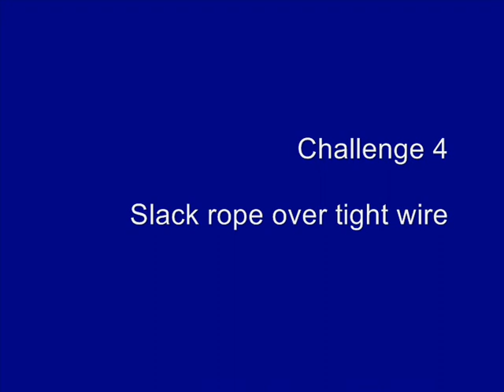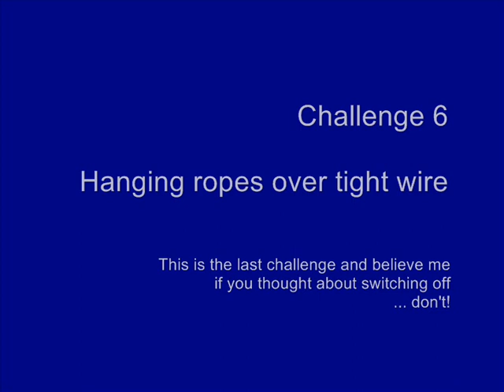How to do the Beaudesert low ropes course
How to do the low ropes course at Beaudesert Scout Camp, as skillfully demonstrated by our Group Scout Leader, Woody.

Filming was with an Aiptek Pocket DV Z300 HD which was bought from Pixmania with a generous grant from the Warwickshire Council for Voluntary Youth Service.